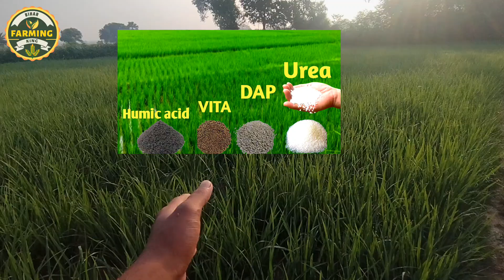धान की फसल केवल 25 दिनों में भर गए कल्लो से/🌾paddyfarming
धान में कल्ले कैसे बढ़ाएं,धान की खेती,धान में कल्ले बढ़ाने के उपाय,धान में कल्ले बढ़ाने की दवा,धान के कल्ले कैसे बढ़ाएं,धान में कल्ले बढ़ाने के लिए क्या करें,धान में कल्ले बढ़ाने के तरीके,धान में अधिक कल्ले कैसे बढ़ाएं,धान में कल्लो की संख्या कैसे बढ़ाएं,धान की फसल में फिटकरी कब डालें,धान में कल्ले बढ़ाने की दवाई,धान में कल्ले बढ़ाने की दावा,धान का खेत भर जाएगा कल्लो से,धान के एक में 100 कल्ले,धान में अधिक कल्ले बढ़ाने की दवा

:      Ashwini Kumar